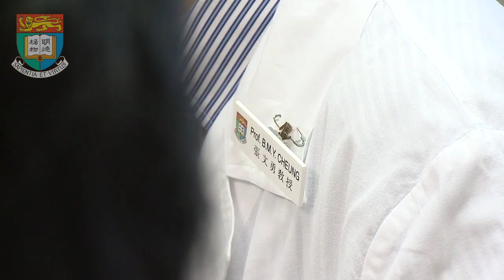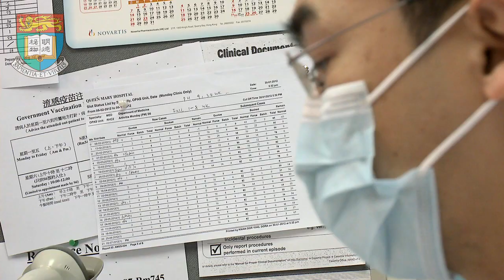Sun Chieh Yeh Heart Foundation Professorship in Cardiovascular Therapeutics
The Sixth Inauguration of Endowed Professorships, 2012
Sun Chieh Yeh Heart Foundation Professorship in Cardiovascular Therapeutics 孫建業心臟基金教授席 (心血管治療學)  - Professor Bernard M Y Cheung 張文勇